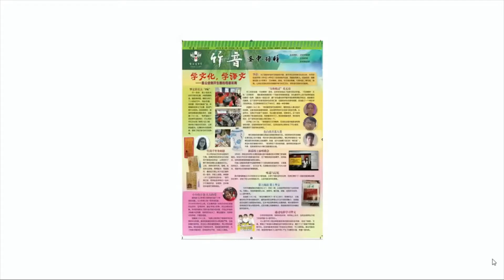Chat with the Principal 27 Nov (2pm)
View the recording of the Open House 2021 livestream of 'Chat with the Principal'. Hear our Principal, teacher and student, Kelly Teh, share about our distinctive school culture and answer questions you have asked.